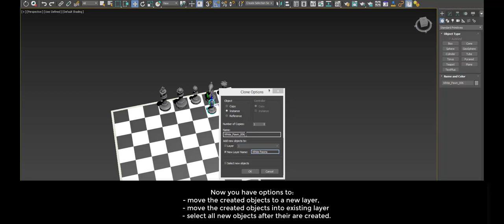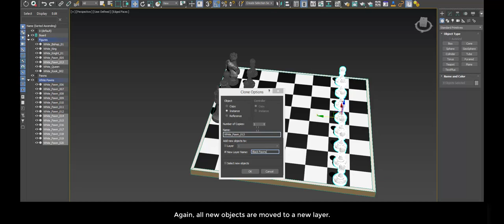miauu's Extend Clone Tool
miauu's Extend Clone Tool adds new options to the standard Clone Options dialog.

The main goal - save time using these features:

- move the created objects to a new layer,

- move the created objects into existing layer

- select all new objects after their are created.

- set the total or incremental distance between new objects

This is a commersial script.